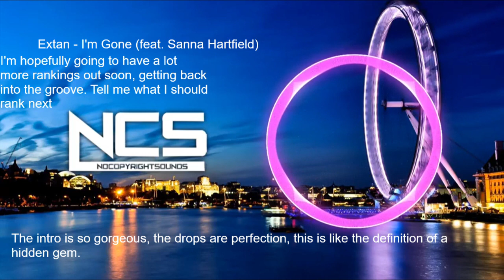Hidden gems on NCS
Some songs that are in no particular order, just some really really good songs that are sort of lost to time. I'll of course give my opinions on them too
Links to the remakes